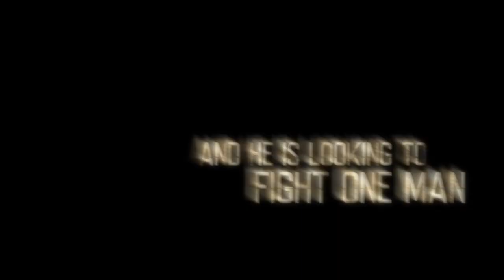Blunt Force Trauma International Trailer (2015) - Mickey Rourke, Freida Pinto HD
Following the journey of John and Colt, gunfighters and sometimes lovers, on parallel but very different journeys through an underground dueling culture.

Release Date: 2015
Director: Ken Sanzel
Writer: Ken Sanzel
Stars: Mickey Rourke, Ryan Kwanten, Freida Pinto
Genres: Action
Country: Colombia
Production Co: ETA Films
Distributor: Voltage Pictures